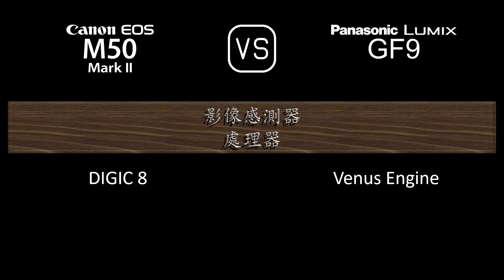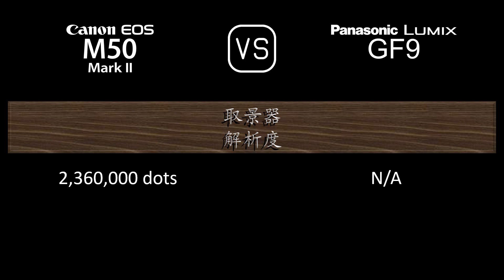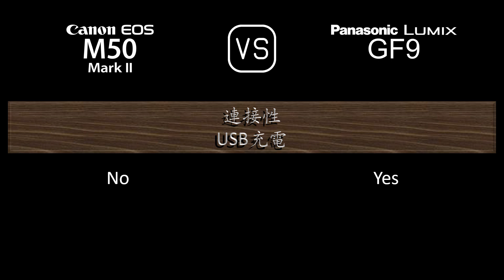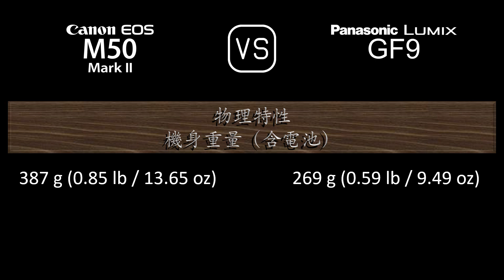Canon EOS M50 Mark II 與 Panasonic Lumix GF9 的規格比較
本片是 Canon EOS M50 Mark II 與 Panasonic Lumix GF9 的功能概述和規格比較 (comparison of specifications)，希望對您有所啟發。感謝您的支持。

00:24 推出
00:32 機身
00:41 影像感測器
01:05 影像
01:21 光學與對焦
01:50 屏幕
02:10 取景器
02:26 攝影功能
03:27 錄像功能
03:43 儲存
03:47 連接性
04:16 物理特性
04:36 雜項